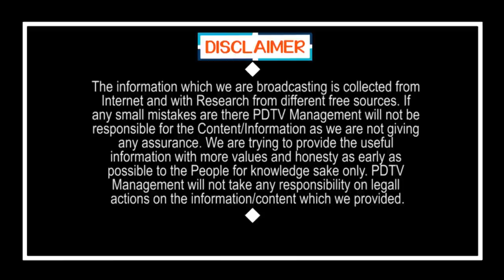Public Talk on Municipal Elections Results | Ys Jagan | Chandrababu | జగన్ గాలికి టీడీపీ విలవిల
జగన్ గాలికి టీడీపీ విలవిల